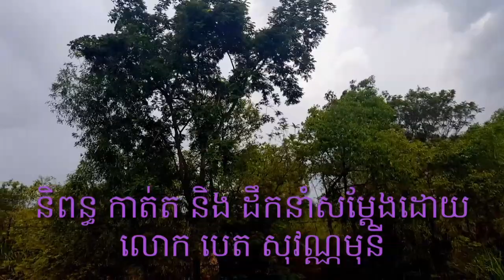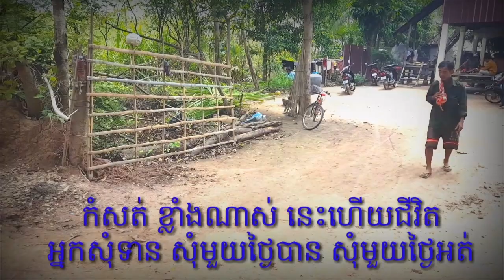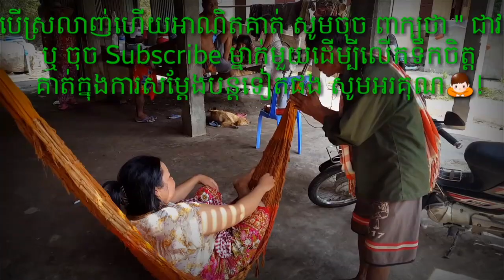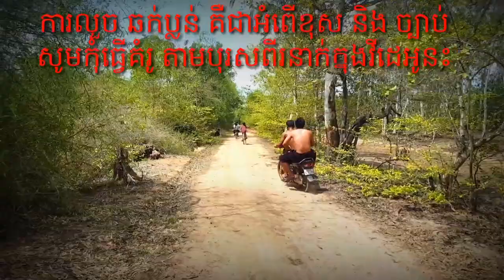រឿង ជីវិតអ្នកសុំទាន CHI VIT NAK SOM TEAN ប្រភេទ រឿង(អប់រំខ្លី) សូមរង់ចាំទស្សនាវគ្គ2បន្ត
រឿង ជីវិតអ្នកសុំទាន CHI VIT NAK SOM TEAN
This education video description about rich's family and poor's family
of daily life, for poor's family no enough ability or capacity to learning graduated from school or university such as rich's family otherwise they have no choice after that they has decided earn money as a baggar like thesedays.